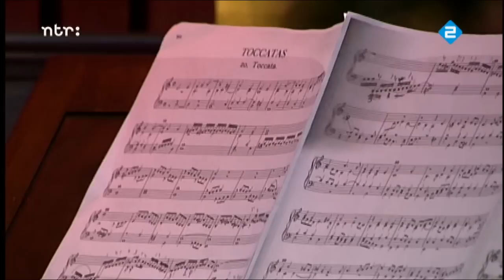Koninginnedag Concert 2012.m2ts